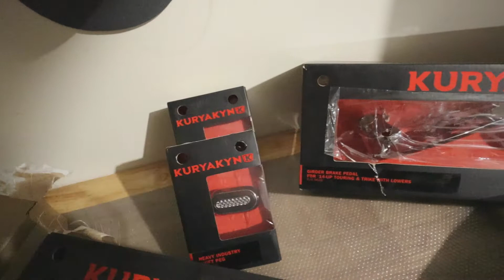Channel Updates on the Harley Street Glide Special Softailslim S and the 2008 Nightrod Special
Ive been away a while and now that I am back I thought it would be a good idea to update you guys on the progression of the bikes in the garage and what we have coming up this year! Sarah has been taking care of the channel in my absence and has been doing a great job also and thank you to everyone who has been messaging and showing her your support!